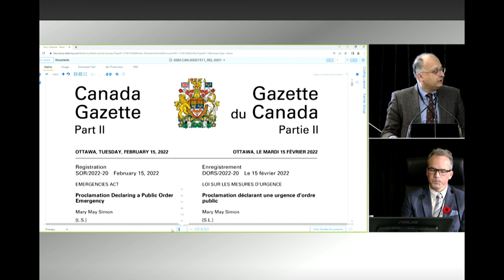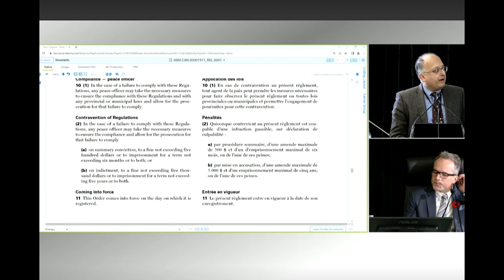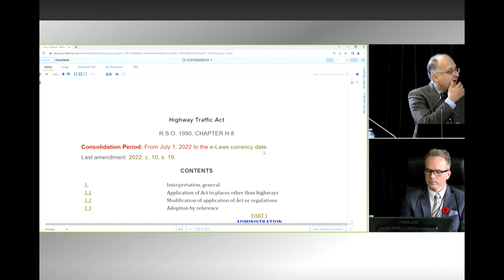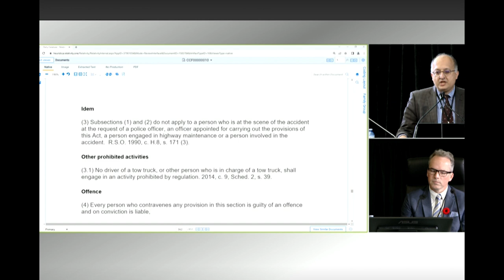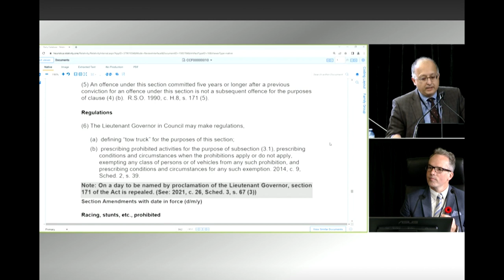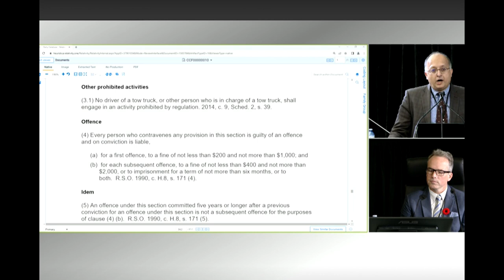CCF's cross examination of Ian Freeman, Ontario's assistant deputy minister of transportation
In this video the CCF's lawyer, Sujit Choudhry, cross examines Ian Freeman. Ian Freeman is Ontario's assistant deputy minister of transportation.

This cross examination took place November 9, 2022, during the Public Order Emergency Commission (aka the Rouleau Commission).

You can watch other videos related to the POEC here

If you want to learn more about our legal challenge in federal court to the Trudeau government's use of the Emergencies Act, you can watch our playlist

The Rouleau Commission is also taking comments from the public. You can learn more about how to send in a public comment by watching my video guide

You can read my online guide about how to send in a public comment

If you are interested in supporting our legal fees for our participation in this inquiry or our legal challenge, you can make a tax deductible donation

NOTE: This video has been edited to remove pauses and administrative/logistical discussions